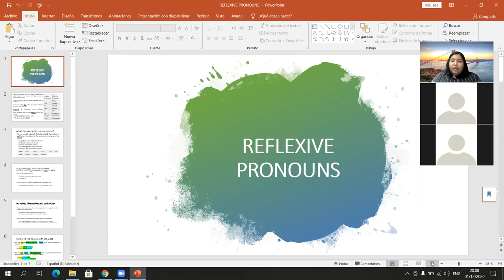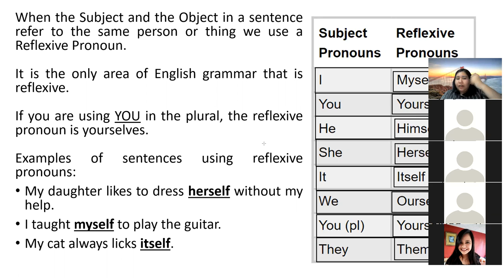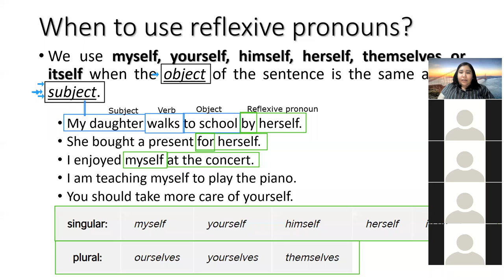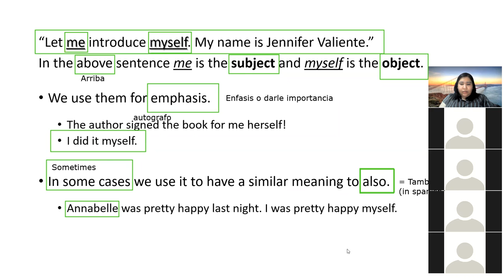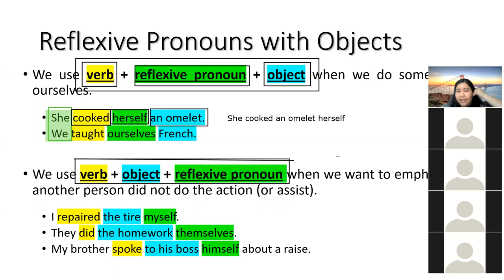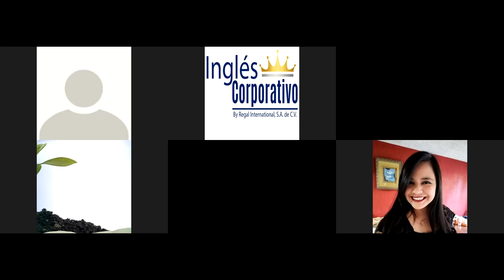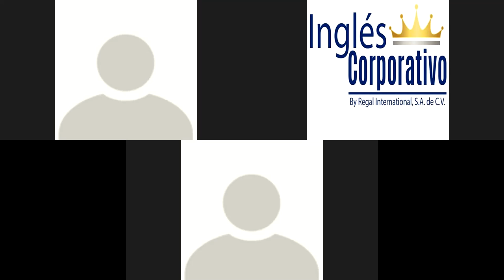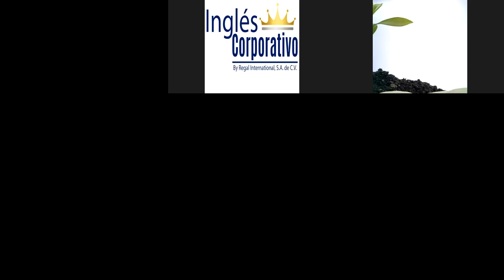Ingles Corporativo - Reflexive pronouns practice